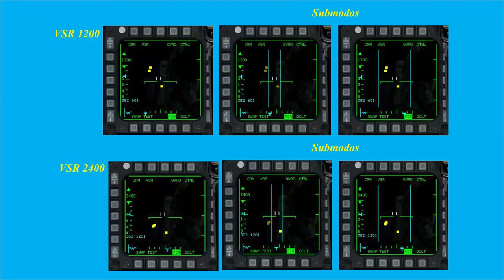FALCON BMS_AN/APG-68_VSR _ PARTE 9